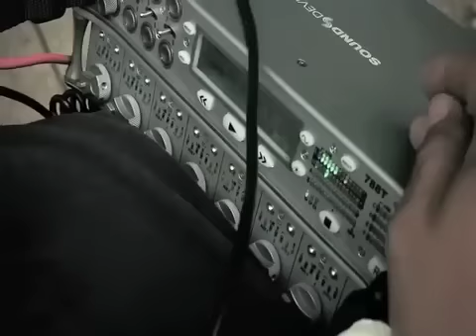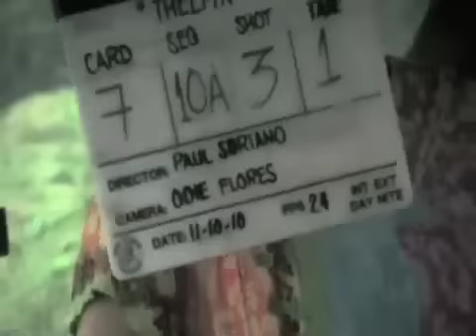THELMA - A Film By Paul Soriano (Behind the Scenes) PART 1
THELMA - Behind the Scenes PART 1

SHOWING NATIONWIDE on SEPT 7,2011

Time Horizon Pictures presents
in cooperation with Abracadabra and Underground Logic
distributed by Star Cinema

Maja Salvador
THELMA
A Film By Paul Soriano

also starring:
Tetchie Agbayani, John Arcilla, Eliza Pineda, Sue Prado,
Special Participation by Jason Abalos, Elma Muros